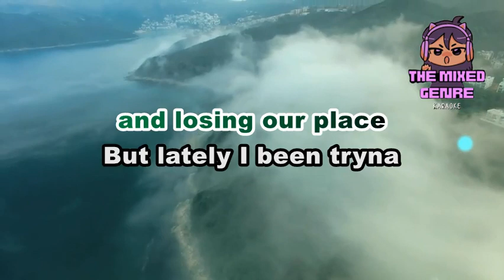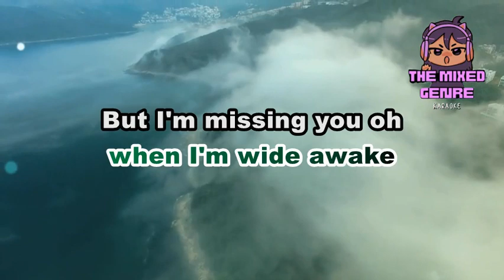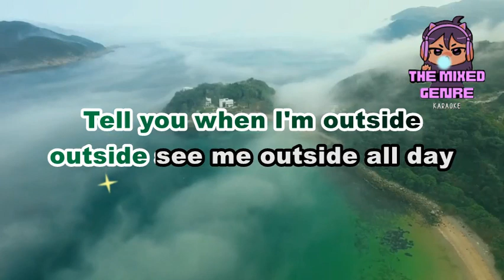Clint - Old News | karaoke VERSION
This is A FAN MADE BY THE MIXED GENRE SONG LYRICS version of "Clint - Old News"

Song: OLD NEWS

Artist: CLINT

Original Source:

 • Clint - Old News

 • EVM